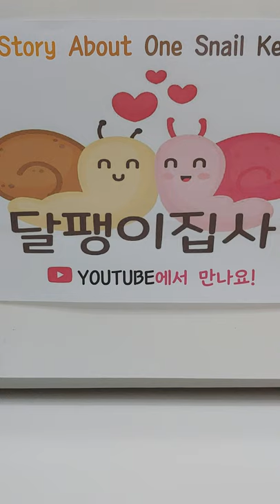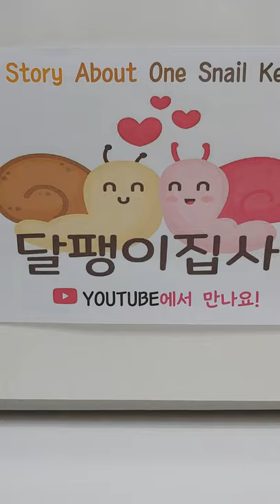[기쁜 소식] 꼬물이가 태어났어요!